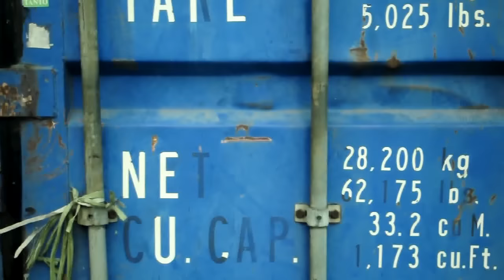ECKO SHOW - Money Hoe (Part. 1 & 2) [ Music Video ]